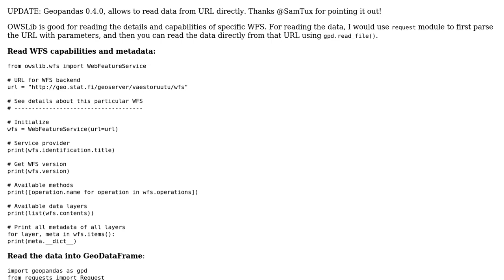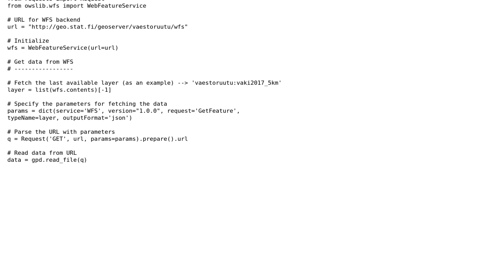GIS: Reading data to geopandas using WFS?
With thanks & praise to God, and with thanks to the many people who have made this project possible! | Content (except music & images) licensed under CC BY-SA | Music | Images & others | With thanks to user PolyGeo user htenkanen user Artturi Bjork and the Stack Exchange Network Trademarks are property of their respective owners. You are responsible for your own actions.